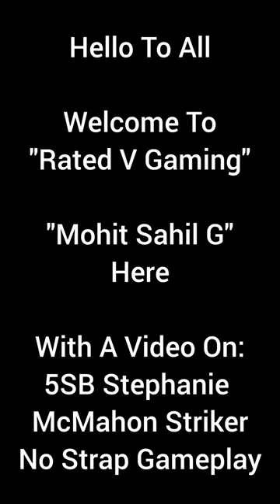5SB Stephanie McMahon "Striker" No Strap Gameplay. WWE Champions Game.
5SB Stephanie McMahon "Welcome To The Queendom"  Gameplay With Different Trainers And Coaches.

 Watch Video For More Info.

Thanks.